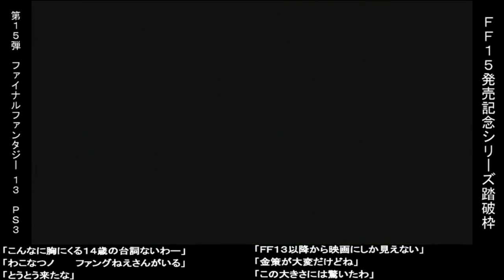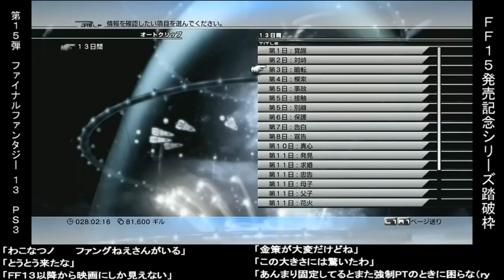【シリーズ踏破第15弾】FINAL FANTASY XIII【PS3】4日目：後半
過去に行った放送の動画を倉庫目的に投稿してます。
またゲーム実況というジャンルの動画の為、
ネタバレを気にされる方のご視聴はお控え下さい。

Illustration : c 2009 YOSHITAKA AMANO